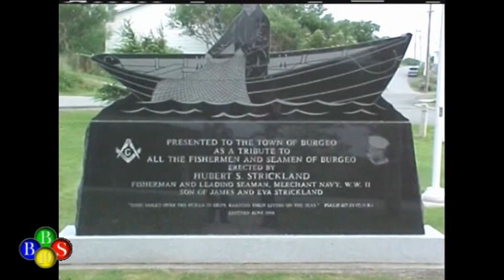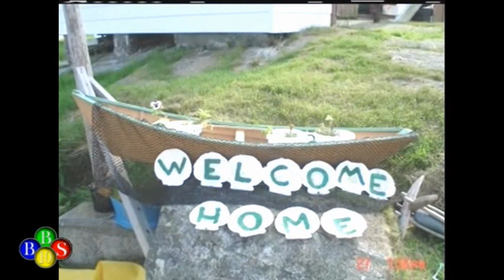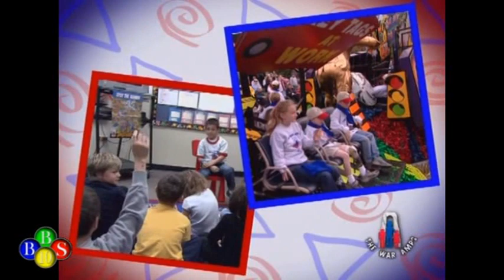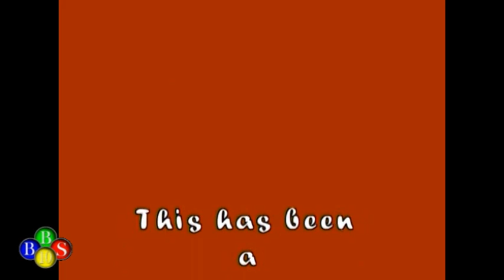TWIR News Dec 14, 2008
- Girl guides walk of lights
- New car winner